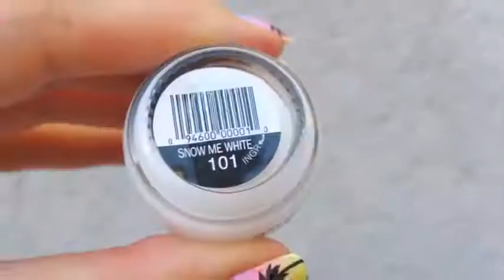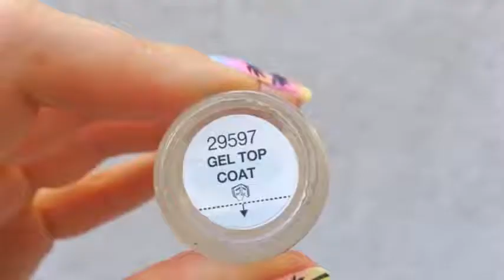New Nail Art 2020 💅 😍The Best Nail Art Designs Compilation 🌻 / Simplymae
Every girl likes to apply different nail designs to their nails. Here are some step by step tutorials with pictures on how to apply nail designs at home.
Beautiful Nail art designs and ideas for different types of nails like, long nails, short nails, and medium nails.

Credit by: Simply mae vlog